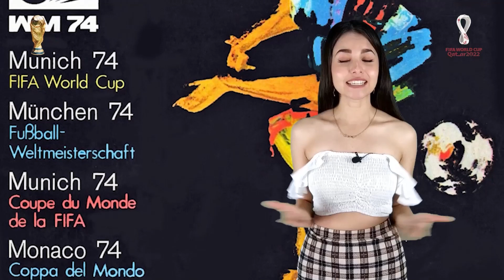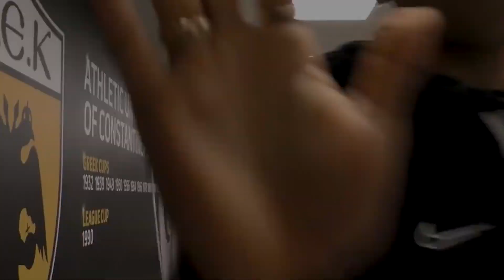MÉXICO se reanima con GOLEADA | ¡EL PIOJO FUERA DE TIGRES! | VASCO le PEGÓ al CHOLO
México goleó a Irak en su penúltimo partido amistoso. Tigres anunció que el Piojo se va. Orbelín llegará bien al Mundial